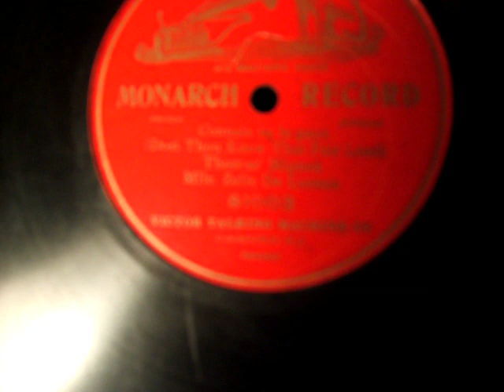;Zelie De Lussan sings Connais tu le Pays from MIgnon -1903 Victor Monarch 78rpm Record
American (Brooklyn) born Opera Soprano, Zelie De Lussan sings Connais tu le Pays (Does thou know that fair Land ) in French. from the Opera Mignon. Recorded by the Victor Talking Machine Company in May of 1903, it is being played on a Victor lll Talking Machine from same era.